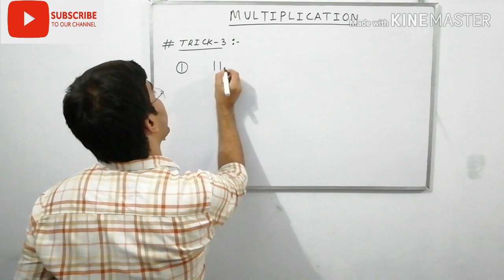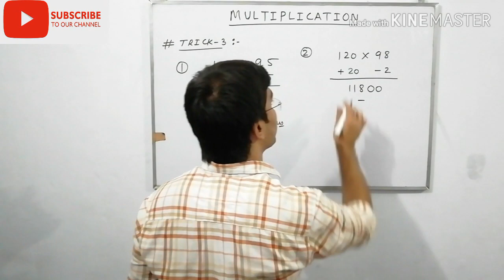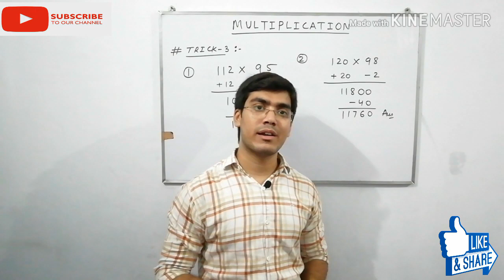Quick_Multiplication_with_Concept_and_Trick PART-2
Don't be afraid of mathematics build your basic and enjoy the mathematics...!!